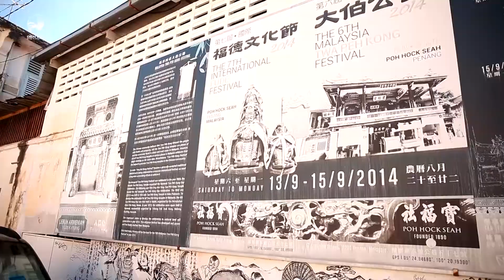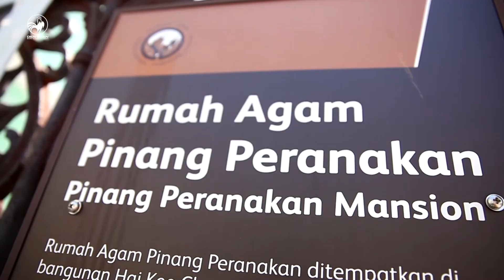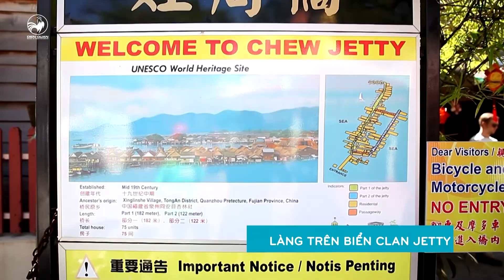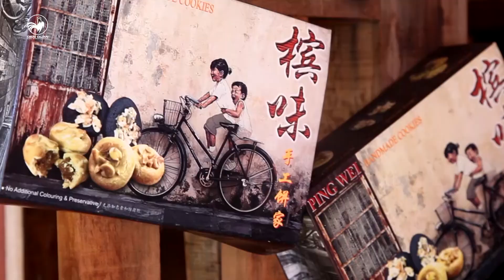Năng động du lịch Việt | Khám phá đảo Penang - Malaysia ( Phần 2)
Năng động du lịch Việt: Tập này chúng ta tiếp tục khám phá hòn đảo Penang ở Malaysia, người xem sẽ có thêm nhiều kiến thức du lịch cho bản thân. Lần này, chúng ta sẽ đi tham quan phố cổ đa văn hoá George Town tại đây khách du lịch sẽ được chiêm ngưỡng những bức tường nghệ thuật thú vị. Ngoài ra chúng ta còn khám phá nhà cổ Peranakan Mansion,  làng trên biển Clan Jetty, cơ sở sản xuất vải Batik.